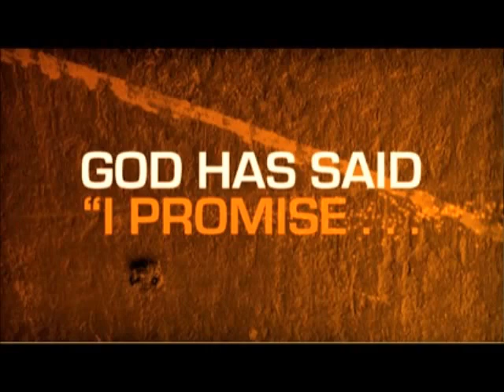God Keep His Promise